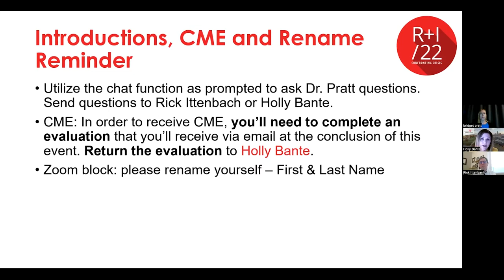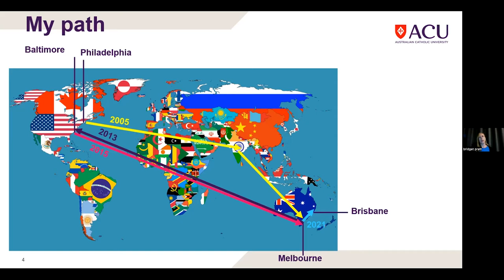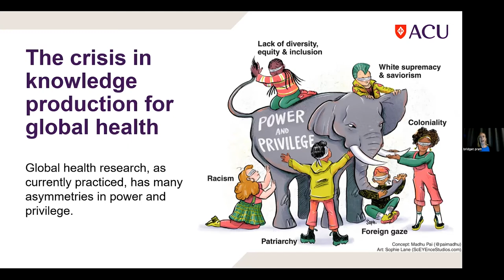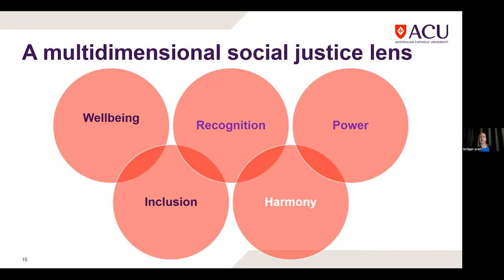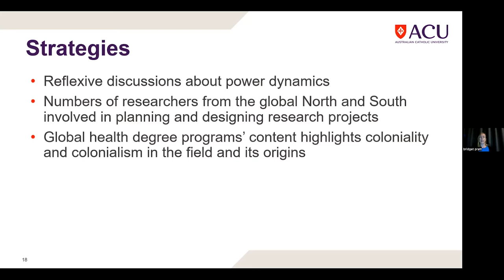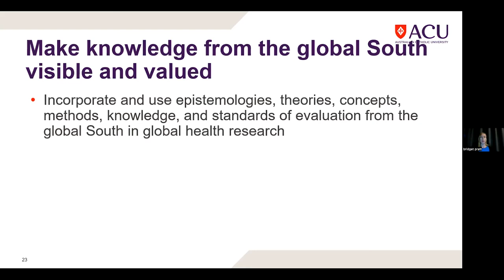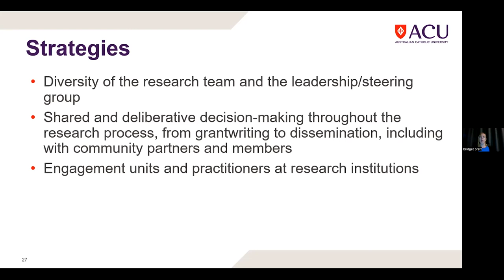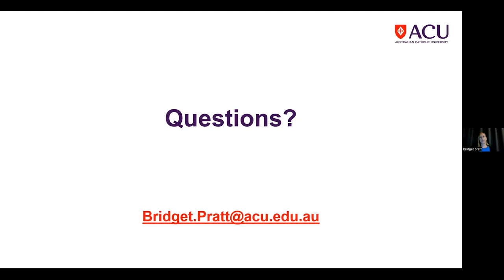Hutton Lecture: Confronting the Global Crisis in Knowledge Production with Bridget Pratt - R+I '22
Bridget is an ethics researcher and the Mater Senior Lecturer in Healthcare Ethics at Queensland Bioethics Centre at Australian Catholic University. She is a Visiting Professor at the Julius Centre for Global Health at Utrecht University in the Netherlands. She is an honorary at the Centre for Health Equity at the University of Melbourne. Bridget received her PhD in bioethics in 2012 and her Masters in International Health in 2009 from Monash University in Australia. From 2013 to 2015, Bridget was a Hecht-Levi fellow at the Johns Hopkins Berman Institute of Bioethics and a research fellow in the Department of International Health at Johns Hopkins Bloomberg School of Public Health. From 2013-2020, she was a research fellow in Centre for Health Equity at the School of Population and Global Health at the University of Melbourne. Bridget’s research interests include the ethics of global health research, health systems, and urban planning, with a focus on equity, social justice, and (more recently) ecological justice. In her work, she uses a combination of applied philosophy and qualitative methods, reflecting her belief that the most robust ethical guidance is informed by both theory and practice. She has developed ethical guidance on the following topics: research priority-setting, research governance, community engagement, ancillary care, capacity development, post-study benefits, and data sharing.